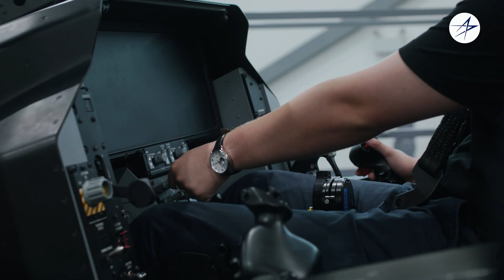Supporting the World's Most Advanced Fighter Jet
Lockheed Martin Australia provides F-35 Training Support Services covering everything from mission planning to hands on training for aircraft maintainers and pilots.

Located at Royal Australian Air Force (RAAF) Base Williamtown in the Hunter Region of New South Wales, the team support the RAAF where they are needed across Australia and overseas.

The Training System includes classrooms, state of the art simulators and full-sized F-35 replicas for hands on training, including the Weapons Load Trainer and Ejection Seat Maintenance Trainer.

Be part of the team that keeps the F-35 flying.